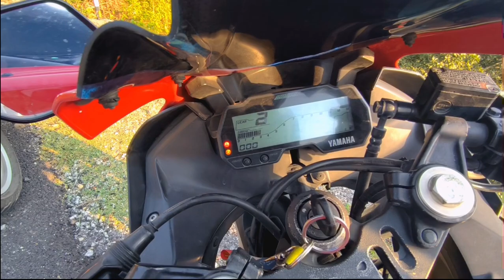Jcb wale ne ki help ll police almost stop us ll r15 v3 gear check